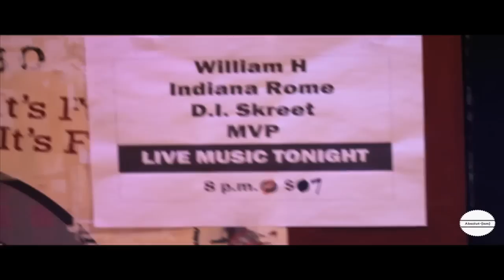William H Concert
William H Concert Ft. Indiana Rome, DI Skreet, Mikey and Robbie, and MVP